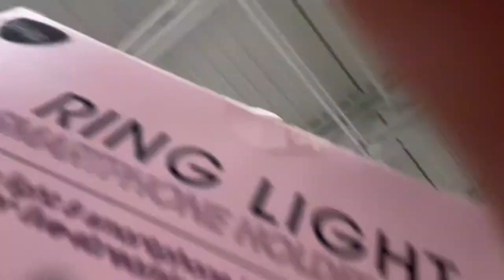WEEKEND VLOG! (stockton university, five below, & more!)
heyy hope y'all enjoyed the video! this is just a quick vlog of my weekend! thank y'all for watching 💗!